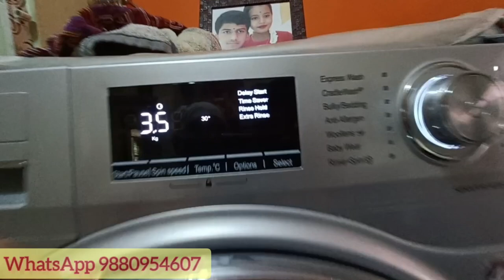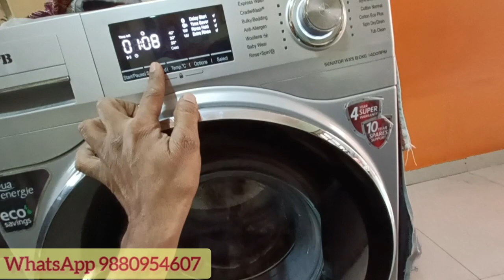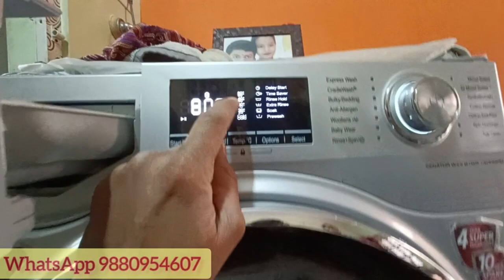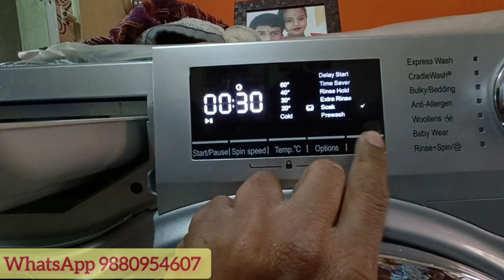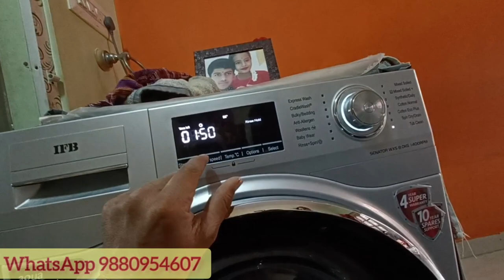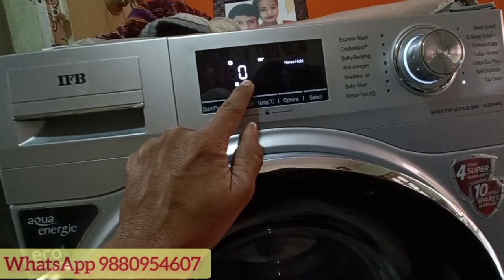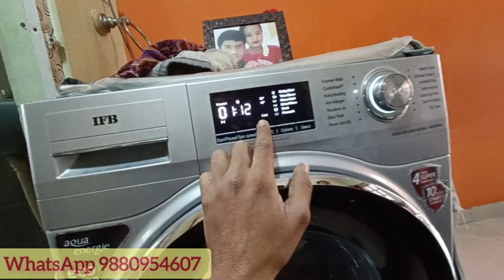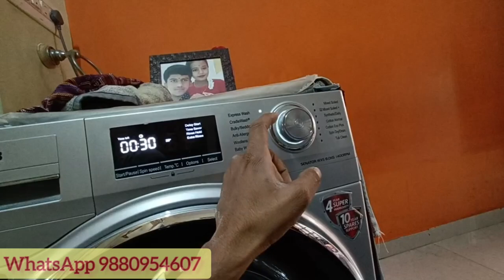IFB washing machine front load new model Demo in Kannada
basic demo IFB washing machine front load